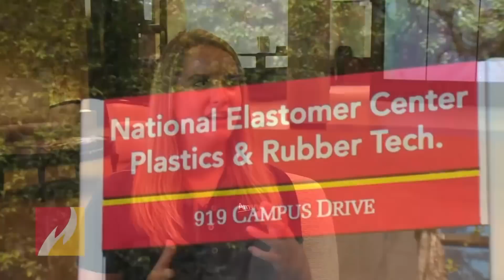Bulldog For Life: Alli Witucki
In this edition of Bulldog for Life, the focus is on Alli Witucki, a 2009 alumnus of the College of Engineering Technology at Ferris State University.

Learn why Alli is a Bulldog for Life.